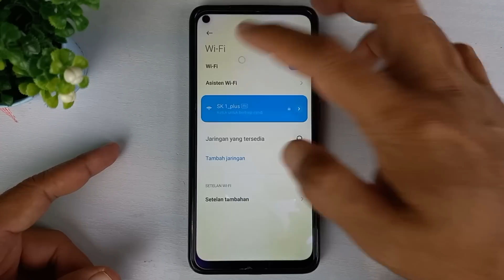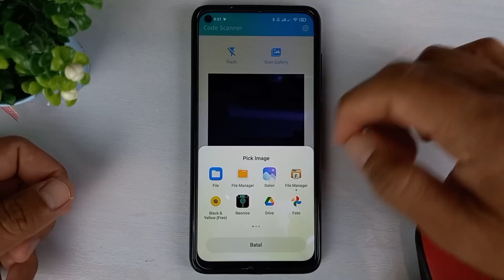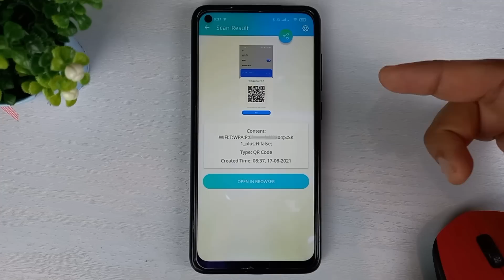Cara Menampilkan Kata Sandi Wifi Yang Terhubung Di Hp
Kata sandi wifi yang pernah kita masukkan ke ponsel akan tersimpan dan terhubung secara otomatis ketika signal wifi tersebut berada dalam jangkauan ,namun sayangnya pasword  wifi yang pernah kita masukkan tersebut tidak akan bisa ditampilkan,dan terkadang kita sendiri lupa akan password wifi yang kita miliki,sehingga mengakibatkan wifi yang kita miliki tidak bisa dihubungkan ke perangkat lain.

Nah jika diantara kalian mengalami hal itu,ada satu trik mudah yang bisa digunakan supaya password atau kata sandi wifi yang tersimpan di ponsel tersebut bisa ditampilkan,dan untuk melakukannya,di sini saya menggunakan sebuah aplikasi yaitu QR Code Reader,silahkan download aplikasinya disini

Terima Kasih